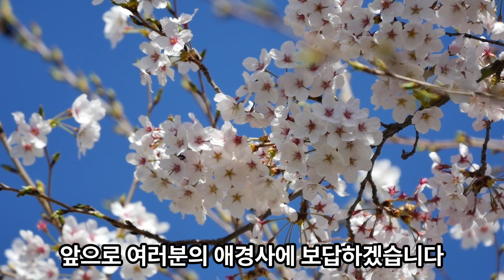결혼식 영상 인사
결혼식 인사 드립니다